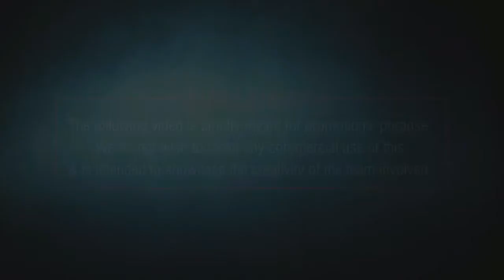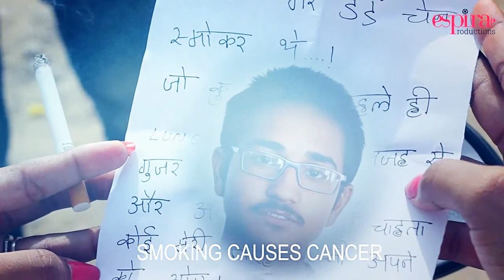Quit ( Short Film by Espira Productions) In Associate with Fakao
Follow us on instragram @fakaovines